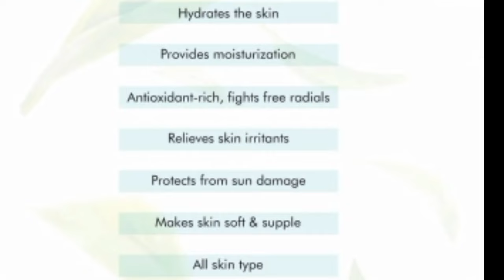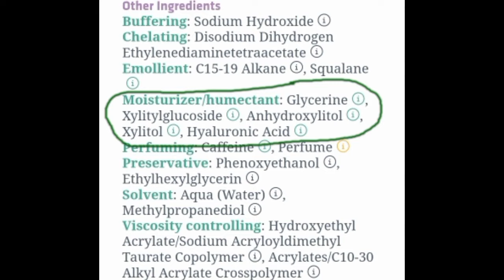mcaffeine detox greentea faceserum product ingredients